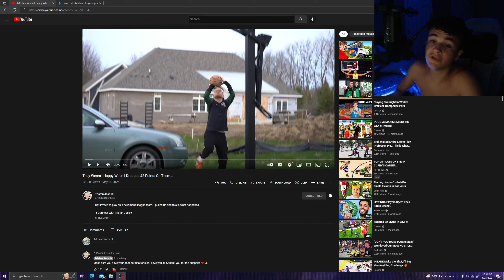TJASS DROPS 42PTS *REACTION*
Credit: TJASS

Hope you like these reacting vids!!